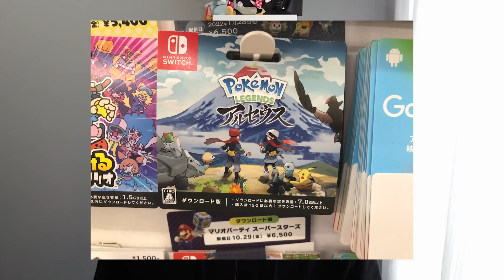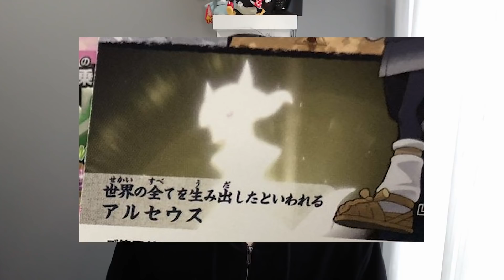Remake Sinnoh più PESANTI di Leggende Pokémon e prima foto di ARCEUS svelata!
Le foto delle carte download dei remake di Sinnoh e Leggende Pokémon: Arceus ci confermano quanto spazio occuperanno, e...